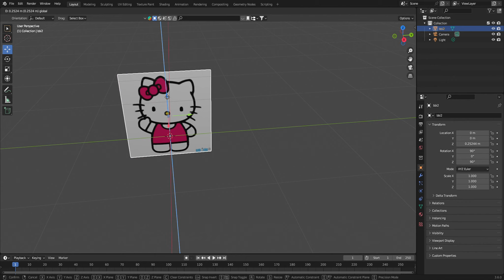Học Blender online: Bài 32 hướng dẫn cách đưa ảnh vào trong blender